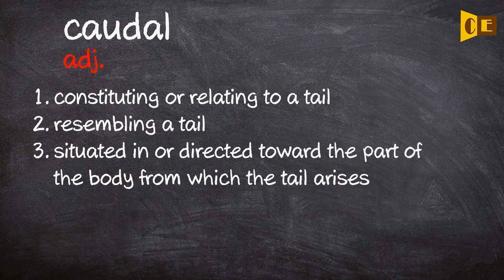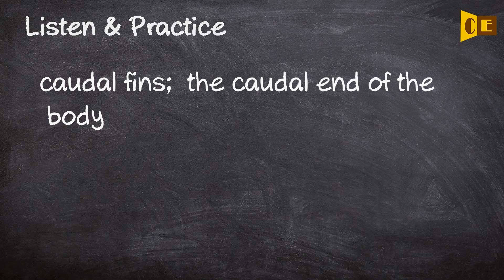Caudal Pronunciation, Paraphrase, Listen & Practice